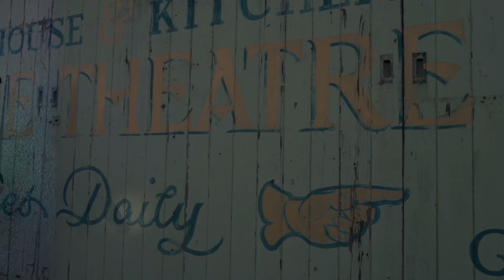dumb poets - paint and feathers (wonder that you are)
Written & arranged LP Riley/Dumb Poets
Released 15th January 2021
Recorded November 2020 by Steve Smith at Room With A View Studios. Produced by Dumb Poets
Filmed by Steve Cade
Dumb Poets are: Lance Rilley Vocals/Guitar, Joe Musker Drums, Mark Arnold Lead Guitar/Vocals, Paul Arnold Bass/Vocals, Steve Cade Visuals
Additional Vocals: Hannah Robinson
Glockenspiel: Steve Smith